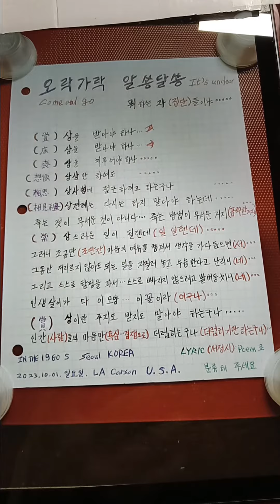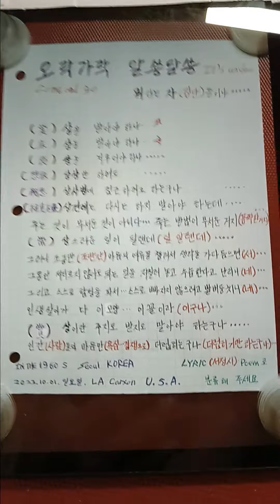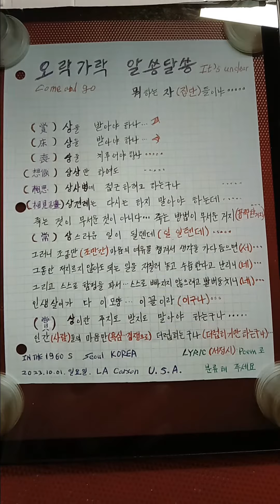2023년 10월 5일